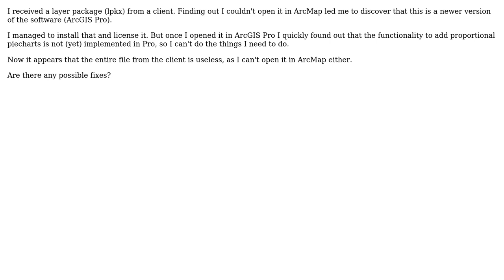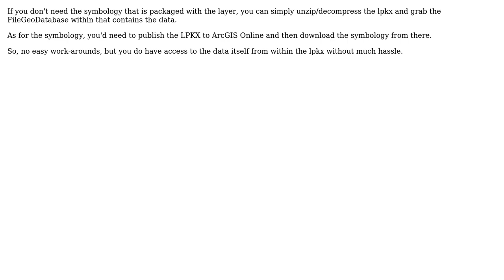GIS: Opening ArcGIS Pro layer in ArcMap? (3 Solutions!!)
GIS: Opening ArcGIS Pro layer in ArcMap?

With thanks & praise to God, and with thanks to the many people who have made this project possible! | Content (except music & images) licensed under CC BY-SA | Music | Images & others | With thanks to user Vince user Saijin_Naib user PolyGeo user Luuklag user GeospatialInformationTech and the Stack Exchange Network Trademarks are property of their respective owners. You are responsible for your own actions.